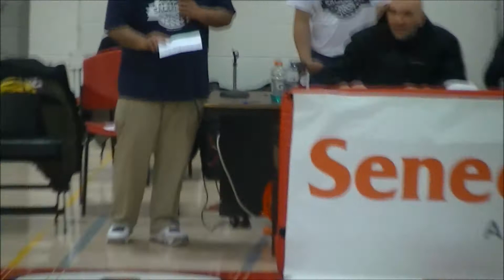2015 Salaam Cup Basketball: Tier 1 Championship Finals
Championship final game between Team 786 and Cambridge Muslim Basketball Association.